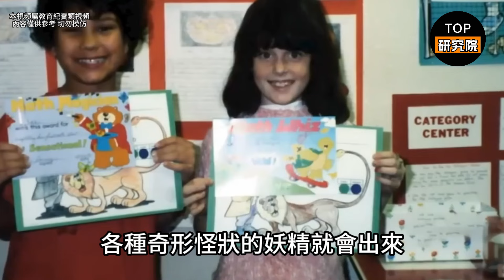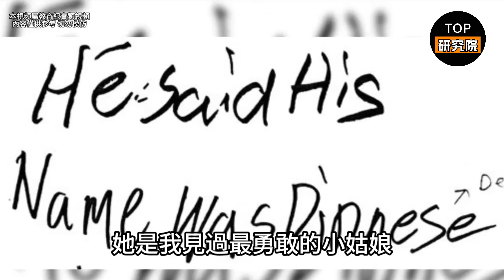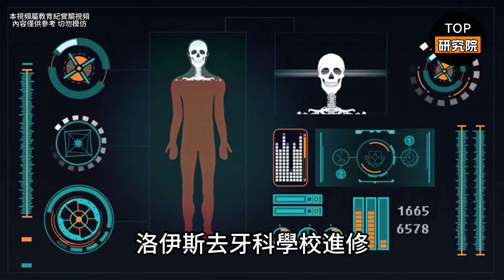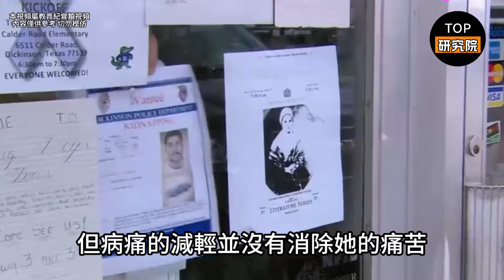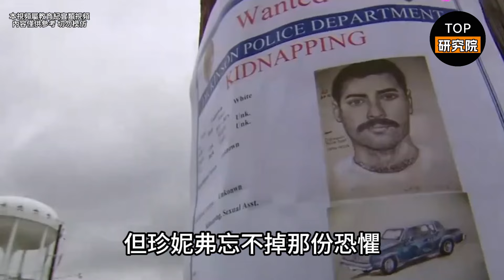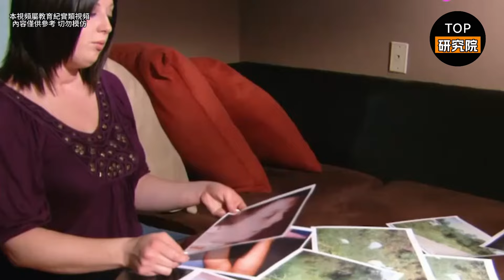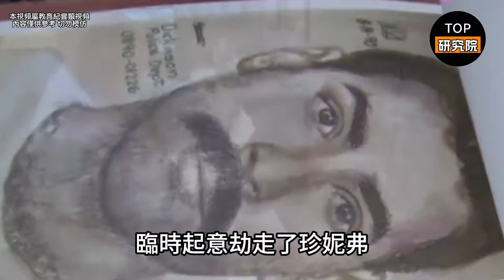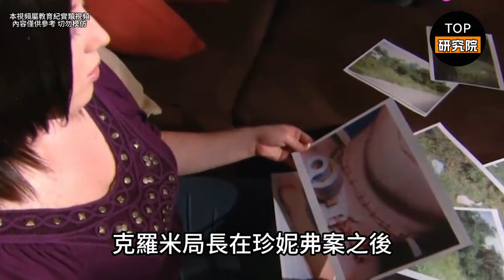8歲女孩凌晨從臥室被擄走割喉，女畫師神技藝助其19年後擒兇#腦洞大開#科普#冷知識#迷案#李昌鈺#案件解說#未解之謎